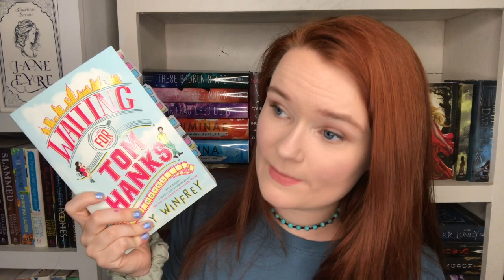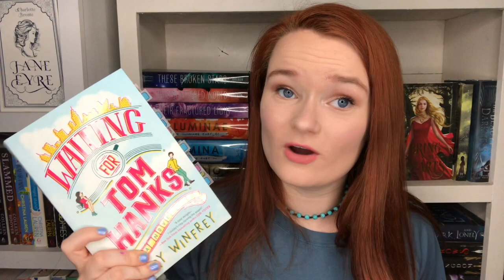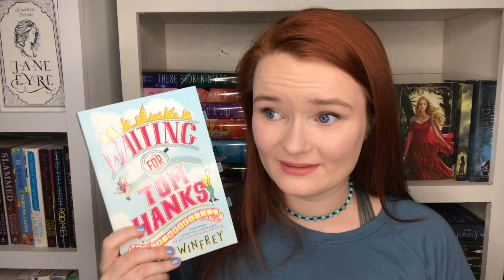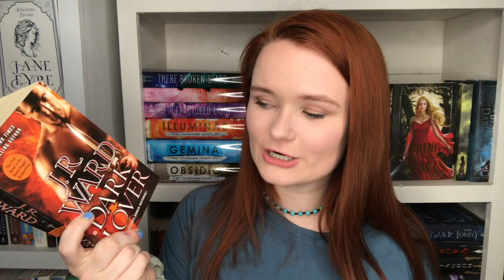august wrap up!!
Hi yall!! Here is my August wrap up! I hope yall enjoy!!

xoxo Averie